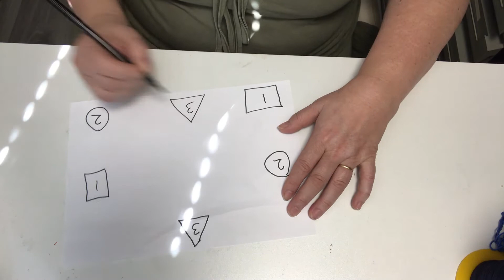Tekenspelletje Hersenkrakertje train je brein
Train je brein met dit leuke teken spelletje. Maak eerst de tekening. Dit wordt uitgelegd in het filmpje. En probeer hem daarna op te lossen. Het eindresultaat laat ik je aanstaande dinsdag 29 maart zien in het nieuwe knutselidee filmpje.

Doe zeker een duimpje omhoog als je dit filmpje leuk  vond. Je krijgt dan altijd meldingen bij een nieuwe video.

Ik maak heel veel knutsel ideetjes tijdens de knutselmiddagen door de week. Check mijn website voor meer ideetjes.